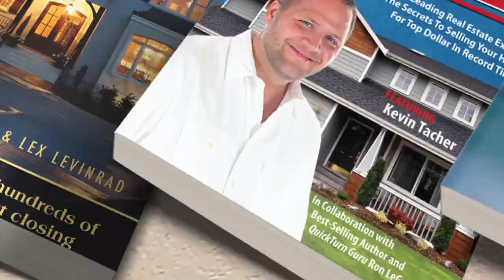Episode 92 What is PA Professional Association in Real Estate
Episode 92

What is PA Professional Association in Real Estate